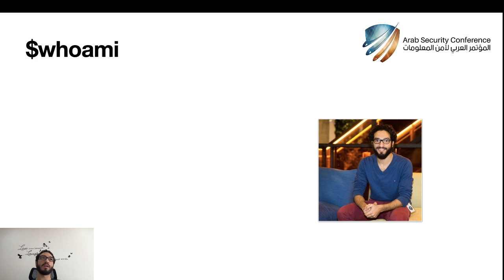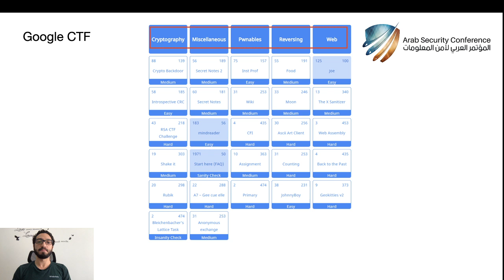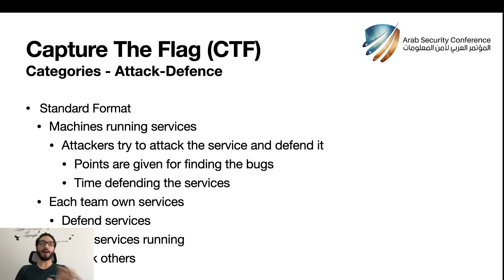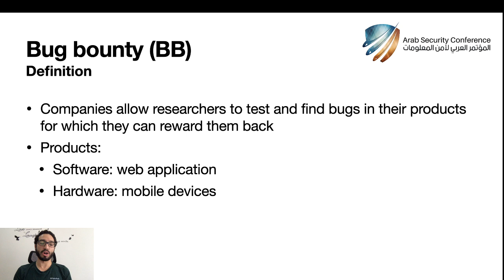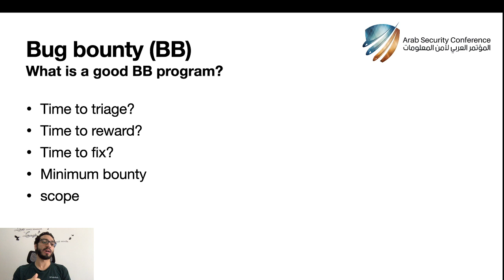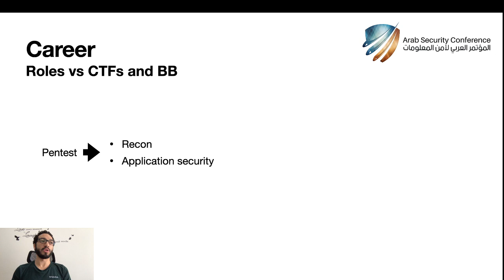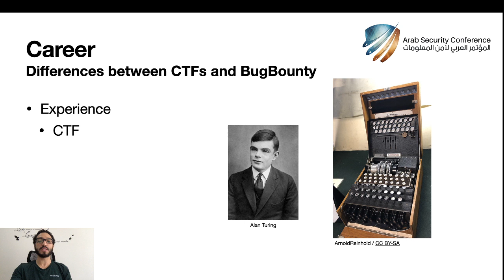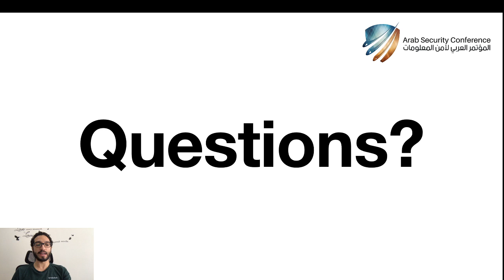ASC Webinars: CTFs and Bug Bounty Hunting and Their Relation To Professional Work - Ibrahim Mosaad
Arab Security Conference Webinars are important and necessary for the industry and for each of us, individually, because they help bring together the community. What’s more, innovation often spurs after having a meaningful discussion with a peer or a mentor, or after being part of a conversation on your favorite topic in the field of information security.

Webinar Title: CTFs and Bug Bounty Hunting and Their Relation To Professional Work
Webinar Abstract: The webinar speaks about CTFs and their types. Bug bounty and the different platforms. The relationship between CTFs, bug bounty and real-life work and how they can be advantages or disadvantages.

Speaker Name: Ibrahim Mosaad
Speaker Title: Security engineer at Facebook, UK
Speaker Bio: Ibrahim Mosaad is a security engineer working in the product security team at Facebook. Their responsibility is to enable software engineers to move fast and securely. They try to make it very easy for software engineers to write secure code and difficult to introduce any security bugs. They are responsible for the security of Facebook products which spans across Facebook, Instagram, WhatsApp, Messenger, and Oculus.
He has been interested in security since I was 13 years old. His journey started when he did not know what the word "hacking" means. Looking up for the definition was his entry point to security. Since then, he started to read more about security and dived into the field. he decided to study computer engineering and followed it up with MSc in information security.
Before Facebook, he used to work as a penetration tester/security consultant. As a penetration tester, he tried to find security issues from a black-box perspective. In the product security team, they almost do the same but from a white-box perspective. My main focus at Facebook is to improve our static analysis efforts to automatically detect most of the security issues.